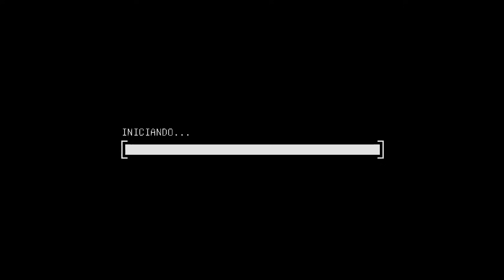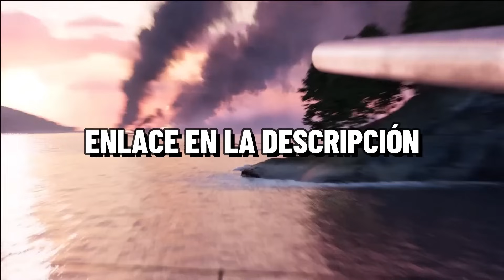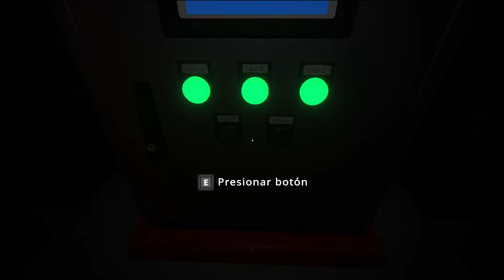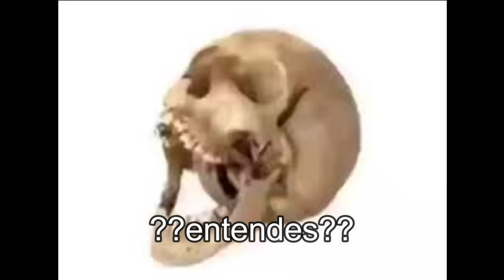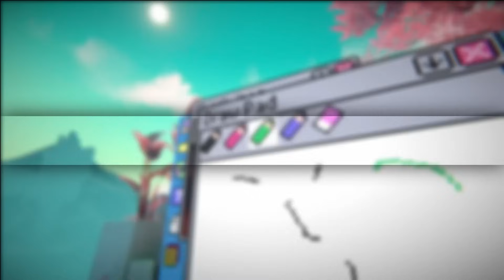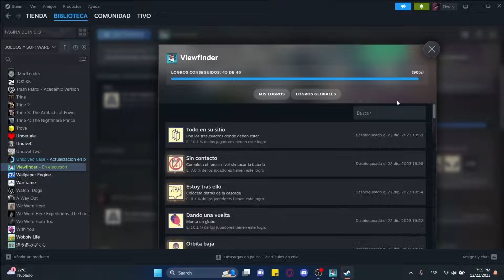El PLATINO de VIEWFINDER me volvió FOTOGÉNICO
Durante el registro utiliza el código BRAVO para recibir gratis: 500 doblones, 1,5 millones de créditos, 7 días de cuenta Premium y una nave!

0:00 Intro
1:34 Empieza la historia
2:16 Zona 1 - Aharon
2:47 Rompí la Matrix
4:55 Zona 2 - Hiraya
6:35 Zona 3 - Chi Leung
6:59 Conseguí la cámara
9:37 Zona 4 - Mirren
12:51 Encontré la solución
13:14 Última zona
14:12 Prueba final
15:08 Desenlace de la historia
15:49 Logros faltantes
18:22 Último logro